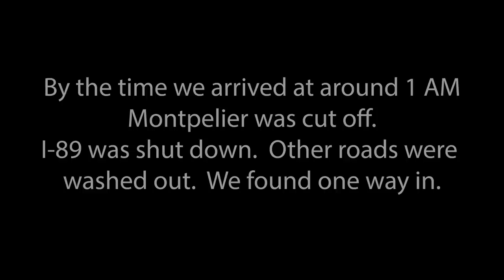Terrifying Vermont Floods: Devastating Deluge and More Flooding Possible!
Witness the aftermath of a deluge of epic proportions that unleashed over three months' worth of rain across the Northeast, resulting in one of the worst floods in nearly a century. From Londonderry to Montpelier, we take you on a journey through the devastated landscapes, showcasing the impact of this natural disaster.

In this video, you'll witness the dramatic scenes of rescue operations as over 200 people were saved from the raging floodwaters in Vermont alone. Tragically, the floods claimed the life of one person in New York. The state capital of Montpelier faced a potentially dangerous situation as a dam on the Winooski River reached its maximum capacity, putting the city's flood protection at risk. City officials were on high alert, closely monitoring the situation.

Join us as we explore the aftermath of this historic flood, many comparing it to the infamous 1927 flood that devastated the entire state.

As Vermont begins its long recovery process, we highlight the ongoing risks of dangerous weather, including the potential for more flash floods, severe thunderstorms, hail, and even tornadoes. The National Weather Service has issued warnings, emphasizing the need for caution. We share important updates on the weather conditions and the measures being taken to ensure public safety.

Prepare to be amazed by the powerful visuals captured in this video, showcasing the resilience of Vermonters in the face of adversity.